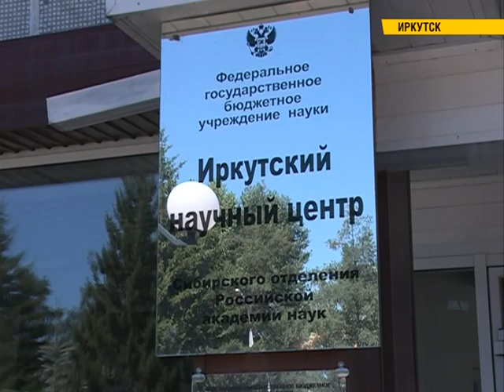Миграция молодежи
Иркутская область теряет молодое трудоспособное население. В год около десяти тысяч человек покидают только областной центр, из них большое количество молодежи. Кто-то ищет работу, некоторые едут за лучшим образованием. Каковы причины и последствия сложившейся ситуации, расскажем далее.